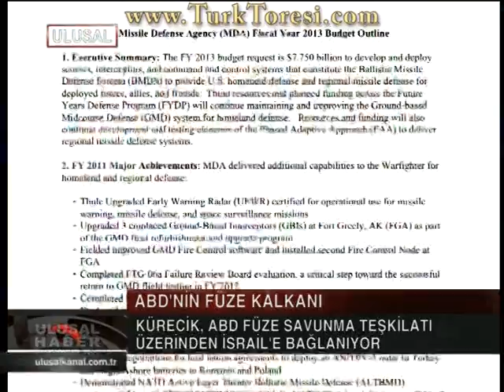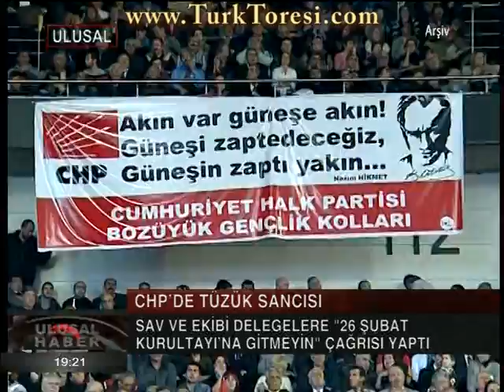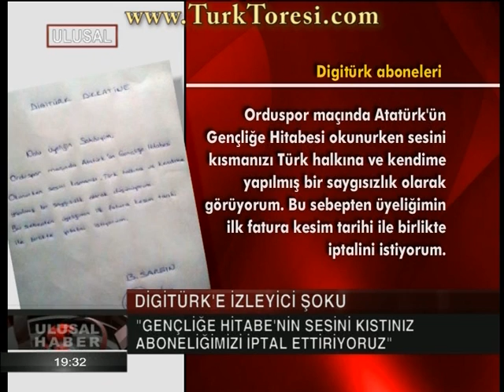haber 12 02 19